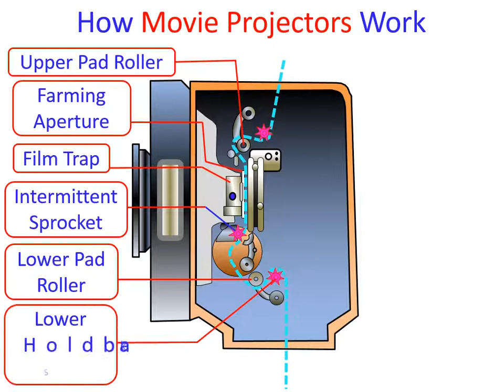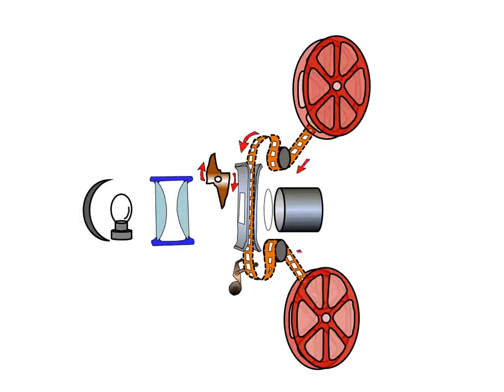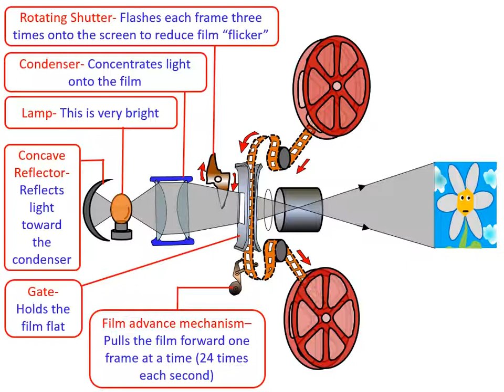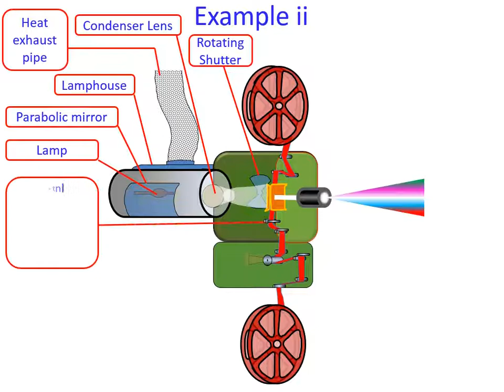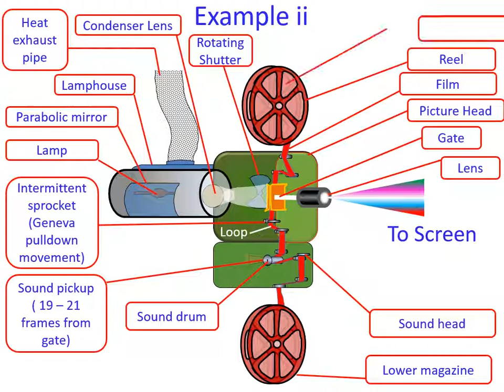Movie Projector Multimedia (Animation Video) Master Mind Nation Computer Technology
all parts name of movie projector
How Movie Projectors Work, Upper Pad Roller, Farming Aperture, Film Trap, Intermittent Sprocket, Lower Pad Roller, Lower Holdback Sprocket, To soundhead, Intermittent Sprocket Shoes, Film Gate, Pressure Pad Retaining Screw, Gate Release Pin, Upper Feed Sprocket, Rotating Shutter- Flashes each frame three times onto the screen to reduce film “flicker”, Condenser- Concentrates light onto the film, Lamp- This is very bright, Concave Reflector- Reflects light toward the condenser, Gate- Holds the film flat, Film advance mechanism– Pulls the film forward one frame at a time (24 times each second), Lens- Focuses the image onto the screen, Film- Provides the images, Spool- Holds the film, Condenser Lens, Heat exhaust pipe, Lamphouse, Parabolic mirror, Intermittent sprocket (Geneva pulldown movement), Sound pickup ( 19 – 21 frames from gate), Sound drum, Lower magazine, Sound head, Picture Head, Upper magazine